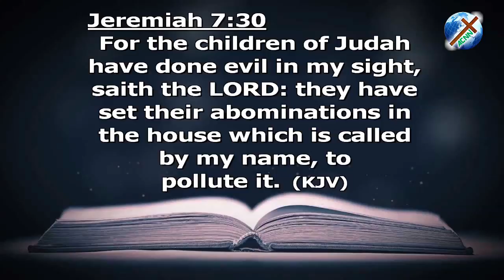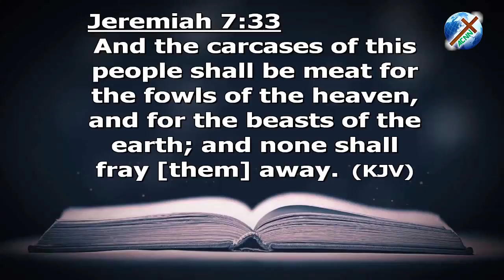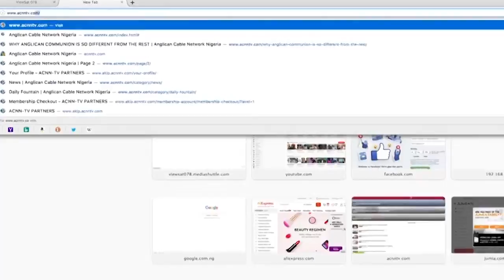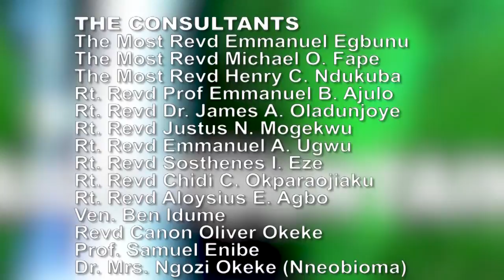DAILY FOUNTAIN OF AUGUST 30, 2019 - THE VEN. AGARA ADEGOKE OLUDARE